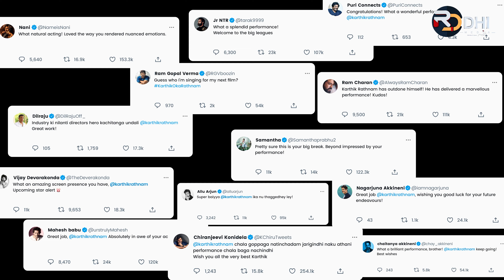Changure Bangaru Raja Movie FUNNY Promotion Video | Karthik Rathnam